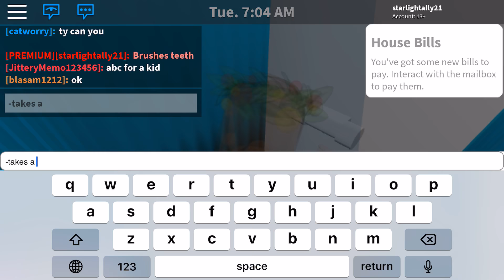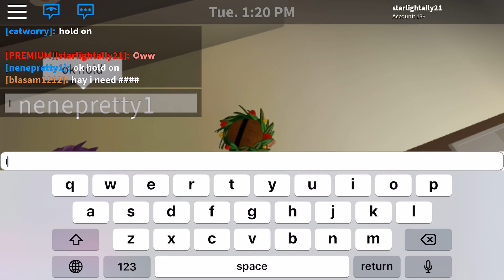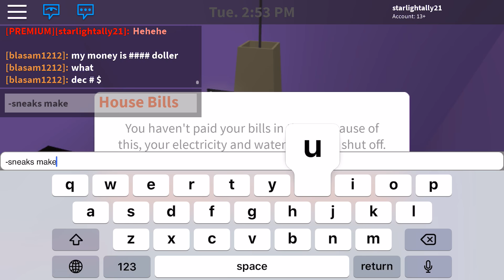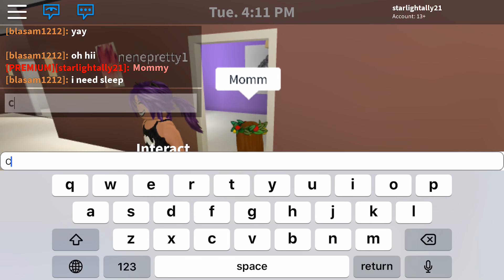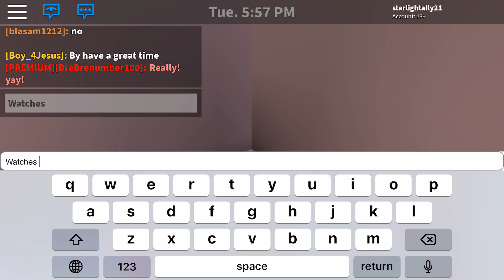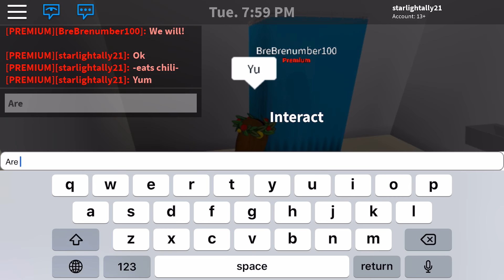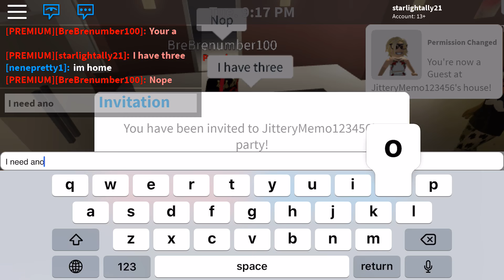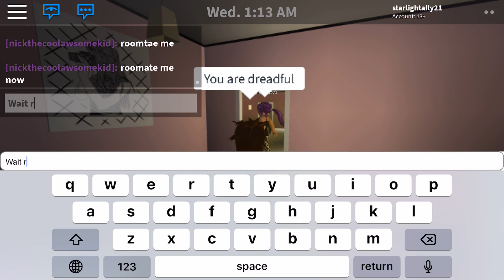Mother and daughter bloxburg roleplay!!!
Thanks to nenepretty1 for helping me with this video go follow her on ROBLOX !